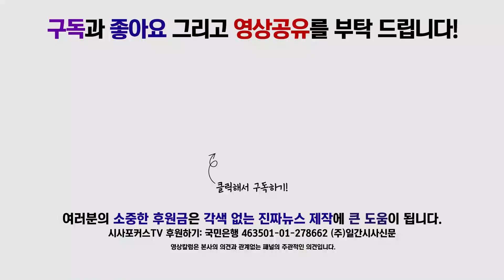북한, 김여정 최고 권한대행 체제 돌입?. 김정은 체제에서 김여정 체재로 바뀐다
"북한" 비상상황 왔나? 북한 내부결정... "권한은 모두 김여정에게 집중한다"

-사진제공: 뉴시스,시사포커스